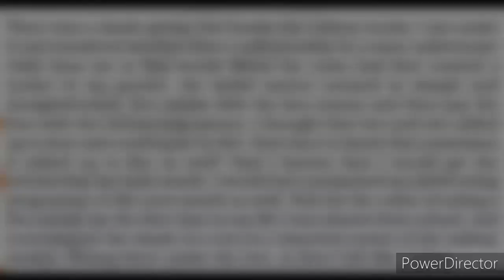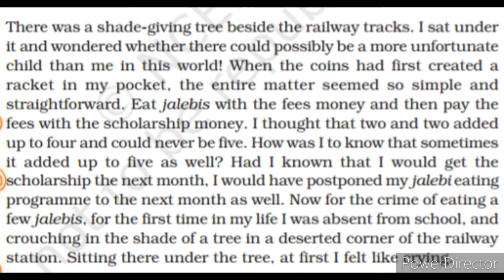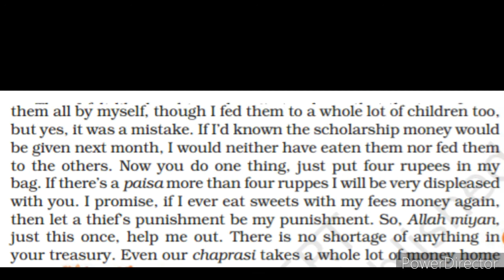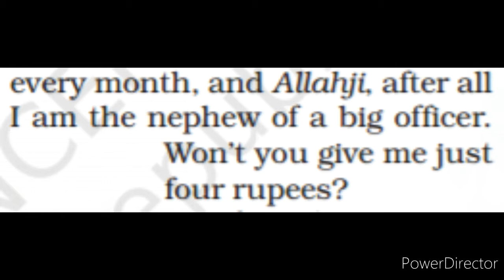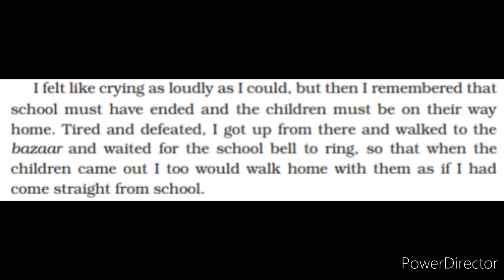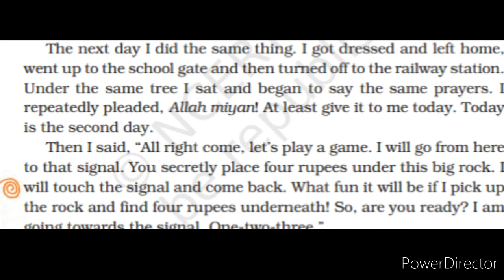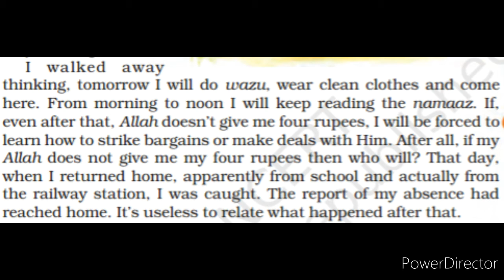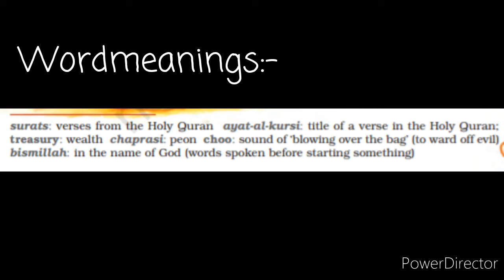Class VIII: English Supplementary | Chapter 8:- Jalebis (Part 3) | Explained in Hindi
Watch the third and final part of this chapter and find out what happened to the narrater. Did Allah Miyan really gave him the four rupees?